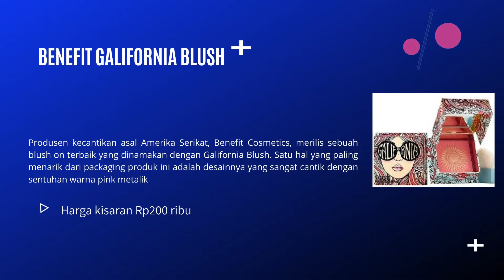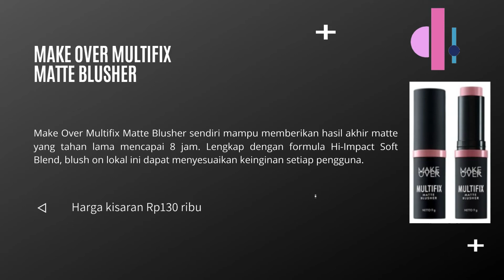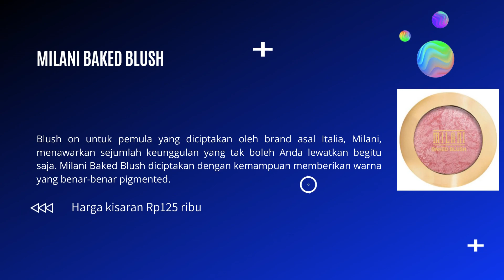10 REKOMENDASI BLUSH ON TERBAIK DAN MURAH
Ini adalah video slide yang merekomendasikan 10 blush on terbaik dan murah.
Jika anda tertarik ingin membeli Blush on via Shopee, saya rekomendasikan pilihlah seller / toko yang sudah berlabel Shopee mall, Star+, dan Star, sebab toko yang sudah berlabel demikian biasanya telah memenuhi beberapa standar seller / toko yang ditentukan oleh Shopee. Silahkan salin / klik link berikut

Blush on yang bagus adalah produk kosmetik yang tak kalah penting dari cosmetic product lainnya semisal bedak, pensil alis, eyeliner, maskara, dan lipstik. Produk yang dapat memberikan warna merah merona pada area pipi ini akan menambah kesempurnaan riasan di wajah  Bukan cuma itu, blush on juga dapat memberikan tampilan yang lebih fresh dan mempesona.